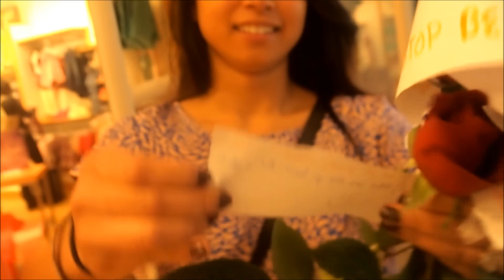Prom Proposal Inspired by Us The Duo | ANYSSAV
~ How Patrick asked me to Prom! Best Surprise anyone has ever done for me!

Us The Duo - Missin' You Like Crazy